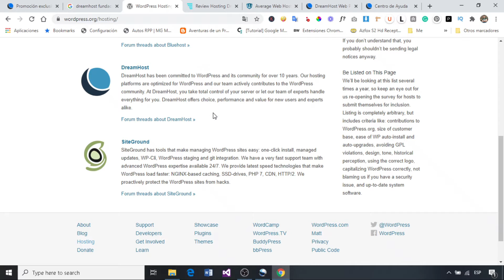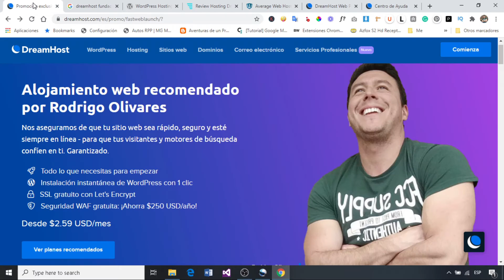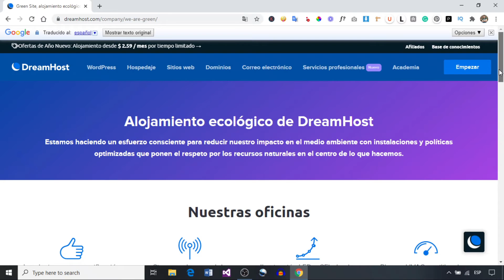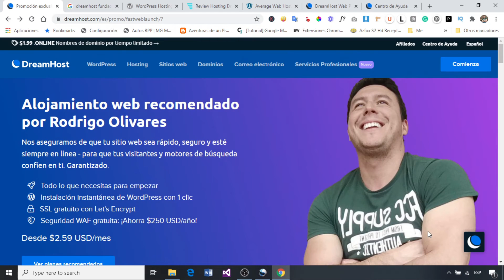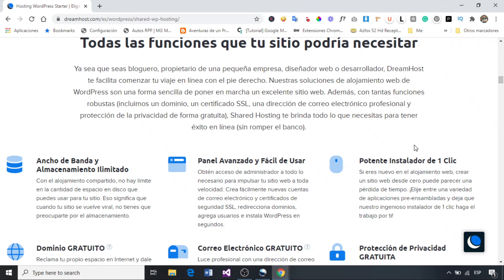DreamHost ☑️ Opinión y Análisis Completo | El Mejor Hosting para WordPress?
Usa este enlace para ir a DreamHost y obtener el mejor precio

En este video haré un análisis de DreamHost, el Hosting que Recomiendan los Creadores de WordPress, te daré un Análisis en Profundidad de todo lo que ofrecen para que tengas suficiente información para decidir si DreamHost es el Mejor Hosting para tu sitio web.

Revisaremos las características, planes, soporte, garantía de reembolso, haré pruebas de rendimiento: velocidad, estabilidad, uptime y más. no te lo pierdas!

Introducción a DreamHost 00:00
Pruebas de rendimiento 00:23
Tiempo de actividad o uptime 01:22
Garantía de reembolso 01:48
Hosting ecológico 02:21
Soporte de DreamHost 02:31
Planes de DreamHost 02:53
Precios de DreamHost 03:29
Hosting para Wordpress 04:14
Enlace de descuento a DreamHost 04:47

Fundada en 1996, Dreamhost es una de las pocas empresas de hosting que existe desde antes del año 2000.
La mayoría de sus rivales actuales como Bluehost, Hostgator y Siteground surgieron solo en la primera mitad de la década del 2000.

Dreamhost alberga actualmente más de 1,5 millones de sitios web y WordPress los recomienda oficialmente.

Dreamhost incluye Dominio y Certificados SSL GRATIS, precios muy económicos y una garantía de devolución de dinero garantizada de 97 días, entre muchos otras características que lo distinguen.

Review Hosting DreamHost (2021) El Mejor Hosting para WordPress?

*Algunos de los enlaces de este video pueden ser enlaces de afiliados, si te inscribes a través de uno de ellos, recibiré una pequeña comisión, sin costo adicional para ti, esto ayuda a mantener al canal y me permite seguir haciendo videos como este. Sólo recomiendo productos y servicios que personalmente uso y me gustan. Gracias por el apoyo!